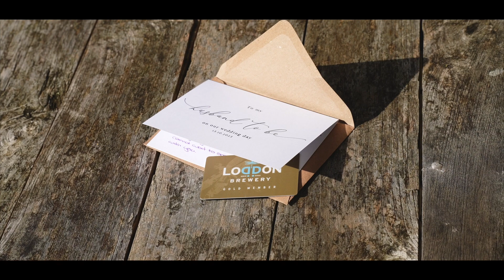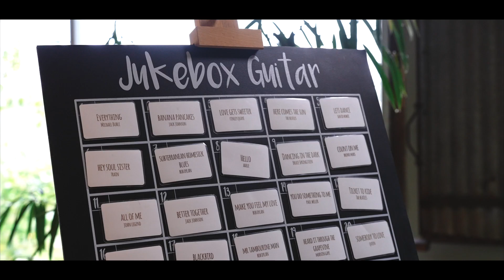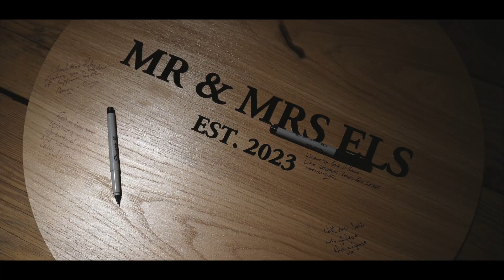Charlotte & Robert @ Stone Barn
Introducing the new Mr & Mrs Els!

Huge congratulations guys and thank you choosing me to capture your special day! Wishing you both a lifetime of love and happiness together!

Jamie x